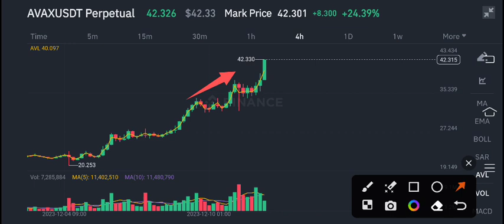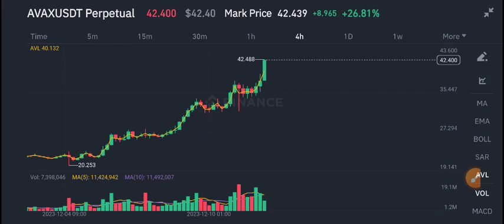AVAX COIN Price Prediction update! AVAX News Today